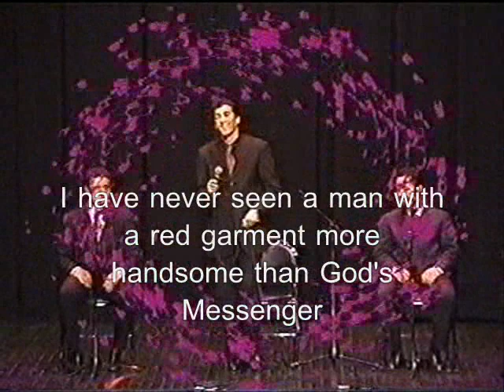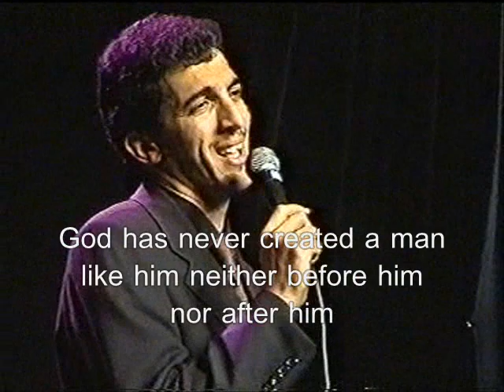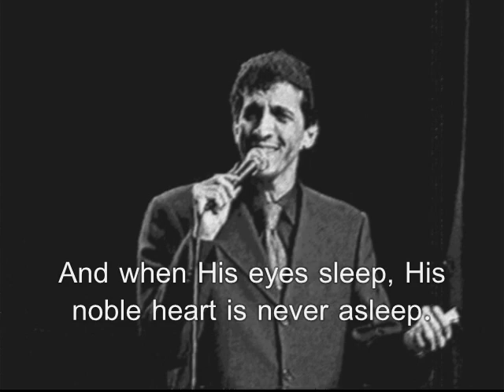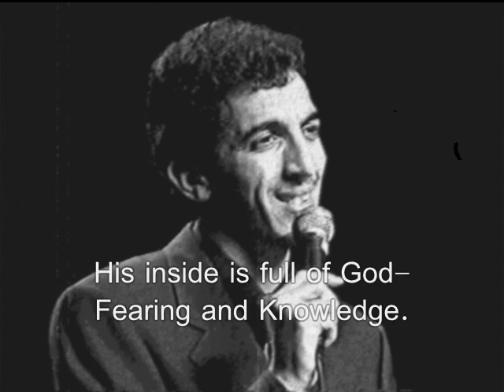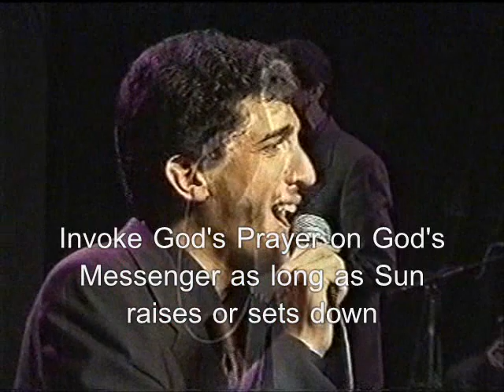Attributes of the Beloved Prophet (Peace Be Upon Him)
The Great Muslim Artist Rachid Gholam in a very inspirational and very beautiful melodic description of the attributes of the beloved prophet Muhammad peace be upon him